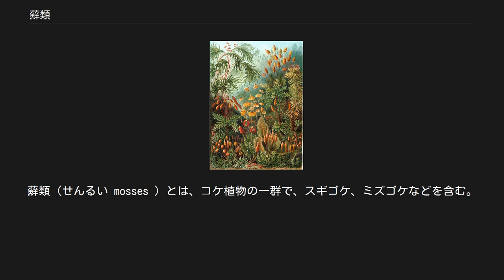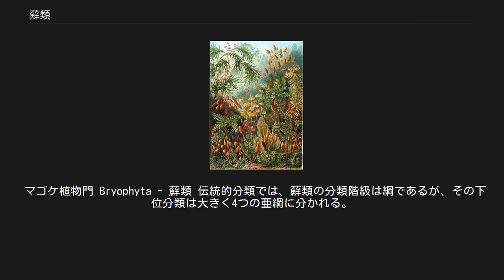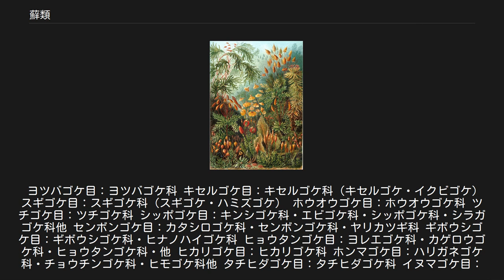蘚類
蘚類（せんるい mosses ）とは、コケ植物の一群で、スギゴケ、ミズゴケなどを含む。
茎と葉からなる茎葉体の体制をもち、寿命の長い胞子体をもつ。
一般に、苔類やツノゴケ類とは異なり、葉に中肋（ちゅうろく costa）とよばれる主脈状の細胞群がある。
 世界中に分布し、約1万種がある。
日本には61科、約1000種が記録されている。
 蘚類は、コケ植物の中でもっとも種数が多い。
その形も生活も多様である。
 植物体は数cmに満たないものが多いが、大きいものでは立ち上がって高さ30cmに達するものがあり、這うものや樹枝から垂れ下がるものでは、もっと大きいものもある。
小さいものは1mmに満たないものもある。
 植物体は双子葉植物の茎と葉のような姿の、いわゆる茎葉体（けいようたい）である。
スギゴケのように、あまり枝分かれせずに直立するものや、ハイゴケのように枝分かれしながら横に這うもの、ごく茎が短くてロゼット状（タンポポの葉のような感じ）になるものなど、さまざまである。
多くの場合、群生して集団を作る。
葉や茎などは、維管束植物のそれに似てはいるが、はるかに簡単である。
しかし、それに対応した仕組みは備えている。
 葉は薄くて楕円形の、双子葉植物のそれに近い形であるが、葉柄に当たる部分を持つものは少なく、茎を抱く形の場合が多い。
葉の細胞はほぼ1層に並んでいる。
中央に葉脈の主脈のような筋が入る場合が多く、これを中肋（ちゅうろく）という。
この部分には、水を通す細胞も分化している。
葉脈のように枝分かれすることはない。
なお、セン類の葉は、大きく裂けた形になることはほとんどない。
この点、苔類の多くが、大きく裂けて背面側と腹面側の分化が見られる葉を持っている事から、よい区別点となる。
また、苔類の葉には中肋がない。
 茎には表面に表層、中心に中心束が分化し、中心束は水の輸送を担っていると考えられる。
分類群によってはこの間にレプトイドと呼ばれる部分が分化し、これは有機物の輸送を行っているとされる。
茎の地下部からは糸状の毛根のようなものが出ている。
これを仮根（かこん）といい、1列の細胞からなっている。
 植物体の先端などから胞子のうを形成する。
コケ植物の胞子のうはさくと呼ばれる。
苞葉の間から伸び出した胞子のう柄（さく柄）の先に、膨らんだ胞子のう（さく）が形成され、その内部に胞子が作られる。
さくはクロゴケ類のように4つの裂け目を生ずるなどのようにして胞子を散布するものもあるが、多くの種では、先端部に口が開くようになっている。
先端部は蓋のように外れ、外れると丸い口が開き、胞子が放出される。
口の周囲にはさく歯とよばれる三角形の突起がずらりと取り囲んでいる。
さく歯は湿度の変化によって開いたり閉じたりする運動を行う。
この動きは胞子の散布に役だっていると思われる。
さくの蓋の上には帽とよばれる膜状の構造がかぶさっている。
 コケ植物一般と同様に、主たる植物体は配偶体であり、造卵器と造精器を植物体上に作る。
造卵器で受精が起きると、受精卵は発芽して胞子体となる。
つまりさく（胞子のう）が胞子体に当たる訳である。
ただし、その先端の帽は配偶体に由来するものである。
セン類の場合、さくが丈夫で、比較的長期にわたって維持される。
初期には葉緑体を持つ場合もある。
 さくの内部では減数分裂が起きて胞子が形成される。
胞子が発芽すると、糸状の原糸体となるが、蘚類の原糸体は他のグループより発達がよいとされる。
糸状で分枝をしながら地表を這い、葉緑体を持っているので光合成ができる。
一部の種では植物体本体の葉が退化し、一生を原糸体に頼って生活する。
なお、一部の種では原糸体が葉状や塊状になる。
 基本的には陸上生活である。
水際に生活するものの中には、水中でも生育するものもあり、主として水中に見られるものもあるが、種数は少ない。
集団が波にゆられながら球形に成長するマリゴケというものが知られている。
 湿った環境を好む種が多く、温暖で湿潤な地域に多くの種を産する。
乾燥した環境にも、数は少ないが、適応した種はある。
特に常時霧がかかる森林では地上や樹上に多量のコケが生育し、蘚苔林と呼ばれる場合がある。
そのような森林では、樹皮には一面にコケが生え、枝からも垂れ下がって独特の景観を呈する。
 森林に生活する種が多いが、岩場や渓流、滝の周辺などにも多くの種が見られる。
畑地や水田にもそれぞれに独特のものが見られるし、市街地でもいくつかの種が生育している。
生育する基...